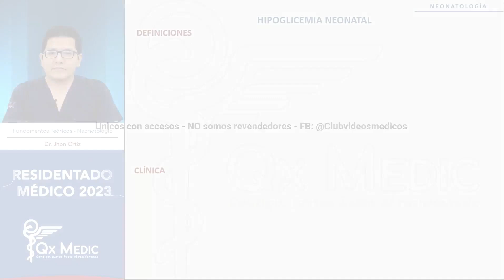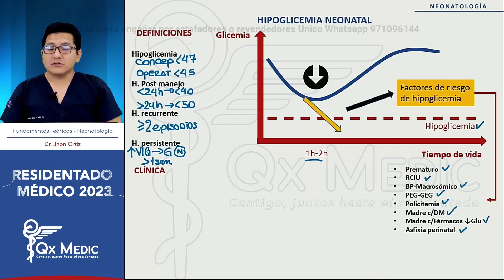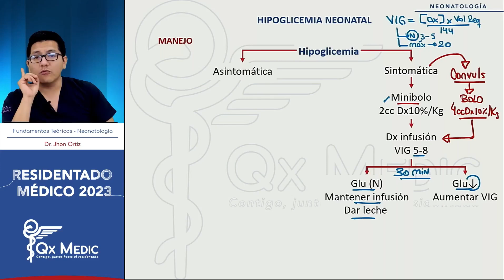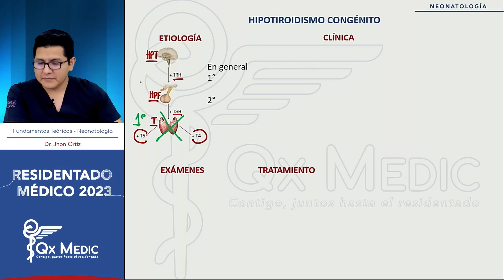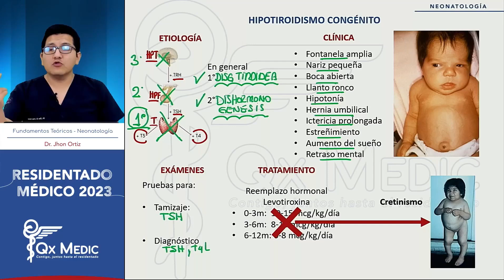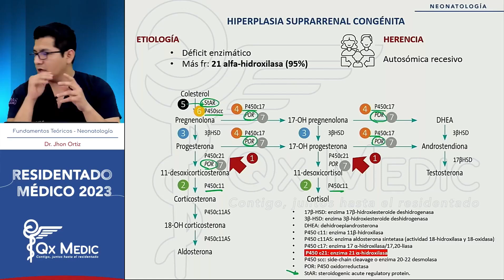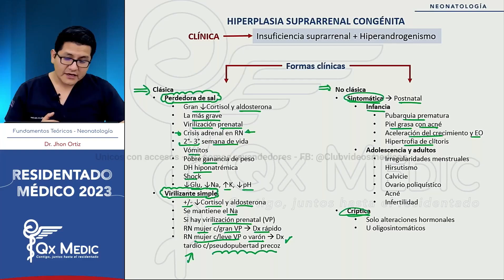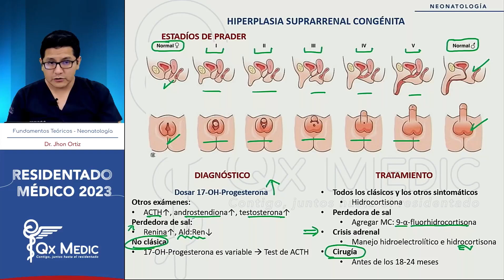Neonatología - 6 Problemas endocrinológicos